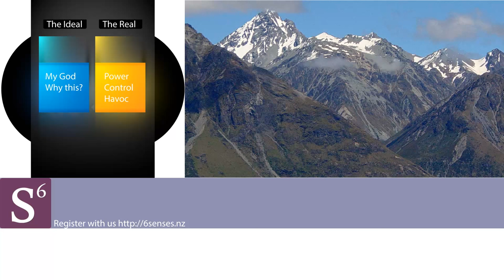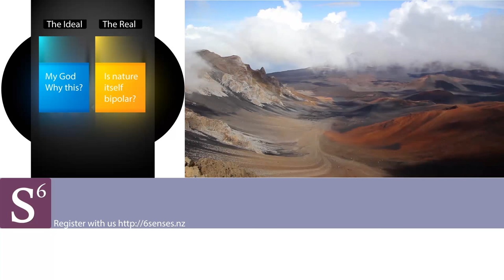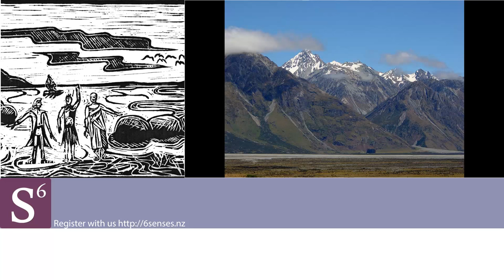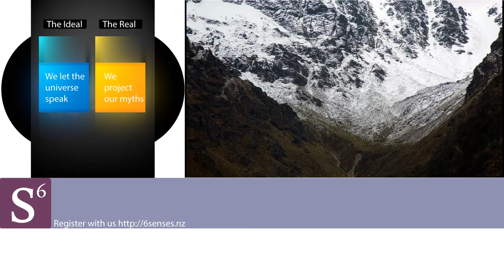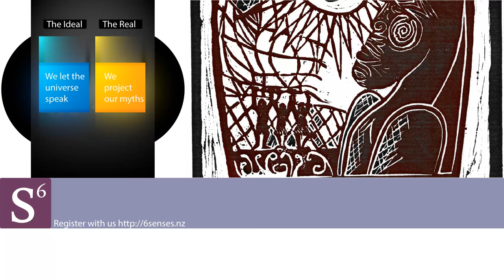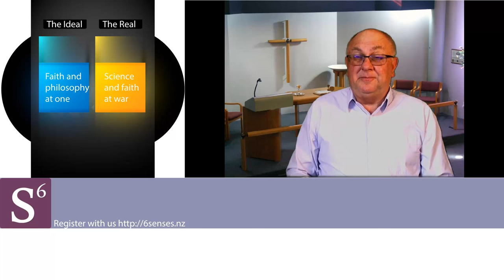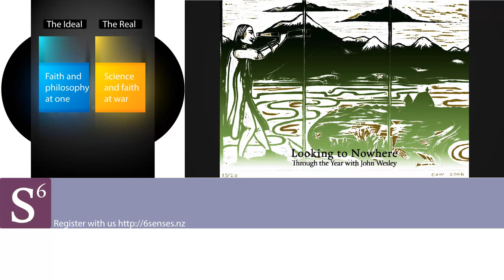The war of myths and John Wesley's missionaries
The war of myths and John Wesley's missionaries  | Through the Year with John Wesley from kiwiconnexion

Hi I'm David Bell, Welcome to this episode of Through the Year with John Wesley.

I am a believer. I believe in radical amazement. Where every aspect of the universe in which we live is sublime. In this universe, love can transform everything.

But I am also a realist. Human beings can be wicked and cruel. There is a hard edge to life.

In this universe there is is no such thing as fairness or justice. There is only selfish control. Who has the power will inevitably abuse it. And there is another face to nature itself.

Physical processes wreak havoc on life. Carbon based life is both benign and malevolent, or so it seems. Anything but neutral. What does it mean to live in this universe of bipolar disorder?

This question has always haunted Christian thinkers. It has surfaced in a variety of ways down the centuries ever since Jesus Christ cried aloud on the cross, My God, my God why have you forsaken me?

When the Wesleyan missionaries came to New Zealand from the 1820s inevitably that feeling would arise. The clash of cultures would be fulled by what we can call the war of myths. We all live in and for and by our mythologies, recognized or not.

Tangata whenua – the first people of the land – had their beliefs, their myths and structural norms.
The colonial  missionaries had a quite different set of myths and norms. War was inevitable. But this was not just war about land, territory and sovereignty. It was also, to borrow another phrase, worlds in collision.

It's a rich and complex history, and needs to be seen from different angles. But today, as the church universal lives through another phase of the war of myths, it may offer unexpected insights. The bipolar aspect of nature is a clue.

Nature, in fact, is neither benign nor cruel. It is our thinking that makes it appear so. It is our actions and how we interpret them within the forces of nature that give rise to our myths and stories. As we think so we become.

So in Maori mythology karakia or prayer orders the universe. In Christian mythology prayer or karakia orders the universe. What we think about the universe we project onto the universe.
This is just as true in science as in religion and mythology.

The Copernican revolution which put the sun at the centre of universe instead of the earth is a revolution of the mind. The universe, nature if you prefer, hasn't changed at all. Not one iota.
The ideas in our heads changed. The bipolar universe is the result of thinking from a bipolar perspective. It's a disorder.

Malevolent nature is the result of malevolent thinking. A user-friendly universe is the result of being user-friendly. When John Wesley set out his informal curriculum for clergy,
his deliberate inclusion of science and geometry prepared a fertile ground.

Some of the Wesleyan clergy in New Zealand would find that the seeds of the theory of evolution
could take root, grow and flourish. Others couldn't adjust so easily. By the end of the land wars
not only were Maori and Pakeha having to tell their individual and collective stories into a new mythological framework but Christian thought was also having to adjust to the world-wide warfare of science and religion.

In the upcoming episodes of Through the year with John Wesley we will look at how particular clergy coped with it all.  But first we need to journey to nowhere, to Erewhon.

And that's where we are heading for in January of Through the Year with John Wesley. But first there's Christmas and and various insights about familiar myths..